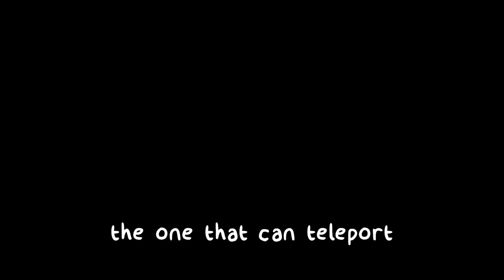an idiot plays Spooky's Jump Scare Mansion part 3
it's not a deer.

a gameplay of Spooky's Jump Scare Mansion and the spooky silly shenanigans it offers that made me go hihi at 3 am